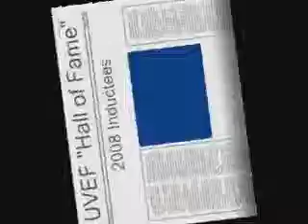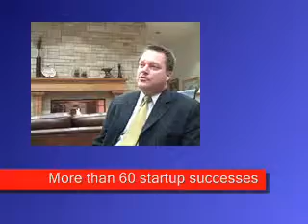BYU Center Inducted in UVEF "Hall of Fame"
Utah Valley Entrepreneurial Forum (UVEF) honors Hall of Fame inductee, BYU Center for Entrepreneurism. Dr Gary Rhoads and John Richards reflect on the Center's successful launch of more than 60 student run startups.